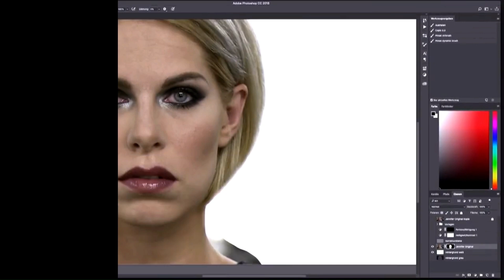Era of Dysmorphism-Based Social Conditioning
The best and only antidote to venomous social influences is the refinement of our ability to reason.

https://